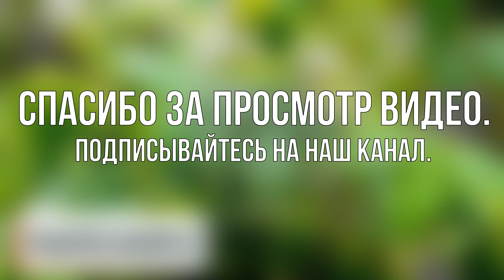Рассада помидор будет крепкой и никогда не заболеет если правильно ёё поливать. Основные правила.